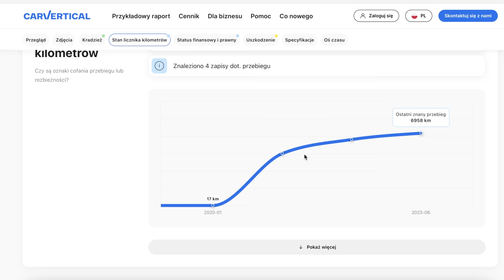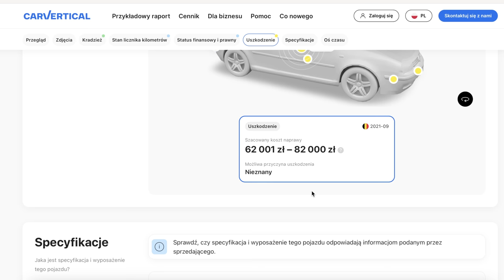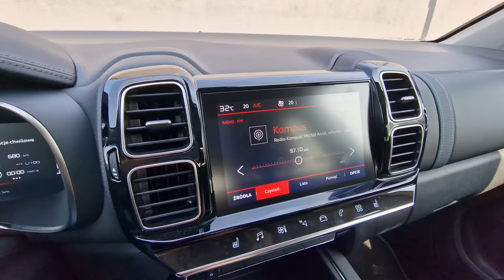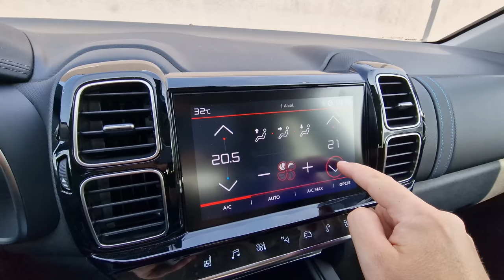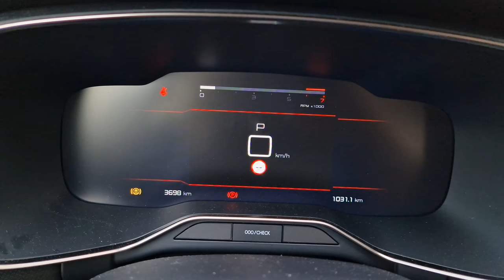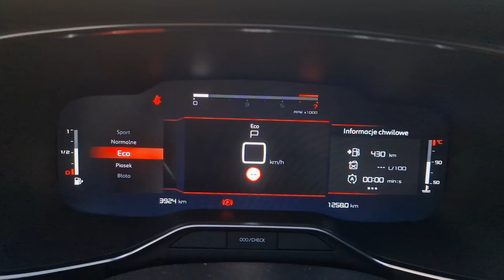Citroen C5 Aircross TEST 2023 pl | Rodzinny kanapowiec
Bohater odcinka: Citroen C5 Aircross 1.5 BlueHDI 130 EAT8

Samochody stają się dziś identyczne... Wiele z nich różni się jedynie karoserią, czyli wyglądem. Dotyczy to szczególnie tych marek, które są częścią jakiegoś wielkiego koncernu. Tak jak na przykład Citroen, który w grupie Stellantis ma takich partnerów jak Peugeot i Opel. Pytanie - czy C5 Aircross różni się czymś od bratnich 3008 i Grandlanda? I ważniejsze - czy ma w sobie coś, co sprawia, że w ogóle warto się nim zainteresować?

Spis treści:
0:00 - 2:12 Wstęp
2:13 - 3:18 carVertical
3:19 - 4:14 Dane techniczne
4:15 - 5:07 Bagażnik, przestrzeń na kanapie
5:08 - 7:41 Fotele
7:42 - 9:46 Zawieszenie
9:47 - 11:37 Czy ten silnik wystarczy?
11:38 - 12:03 Spalanie
12:04 - 12:47 Wyciszenie
12:48 - 13:42 Co wkurza?
13:43 - 14:21 Wnętrze i zegary
14:22 - 14:50 Wygląd
14:51 - 15:14 Audio, łączność
15:15 - 15:46 Pozycja za kierownicą
15:47 - 16:27 Tryby jazdy
16:28 - 17:44 Cennik
17:45 - 20:17 Podsumowanie